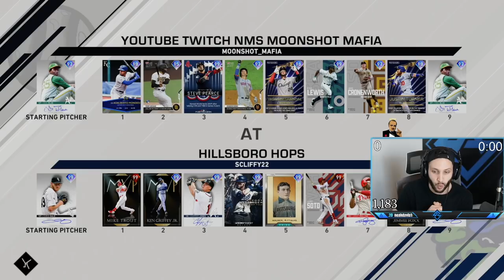KYLE LEWIS JOINS THE NMS SQUAD IN AN EXTRA INNING THRILLER! MLB The Show 20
We add KYLE LEWIS to the NMS squad in this extra inning thriller! Also... Yasmani continues to be the GOAT!